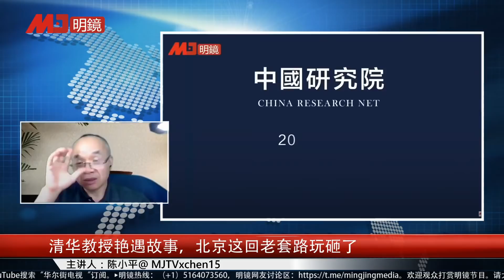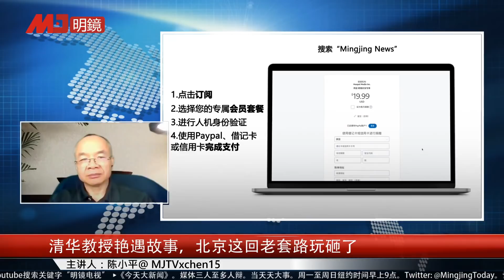异议者艳遇事件鬼影幢幢：常常有警察查不到的老板|大事小评精彩片段（陈小平 20200712）